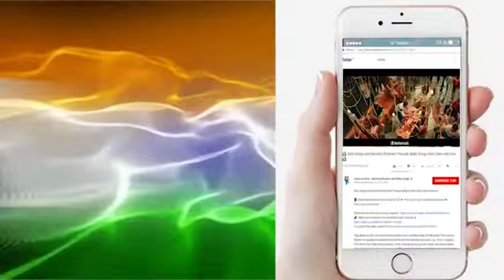PRESS CONFERENCE FOR CHHATRASAL WEBSERIES ON LOCATION WITH STAR CAST